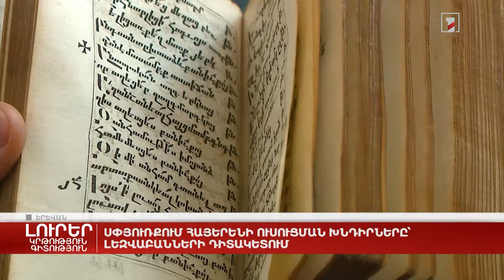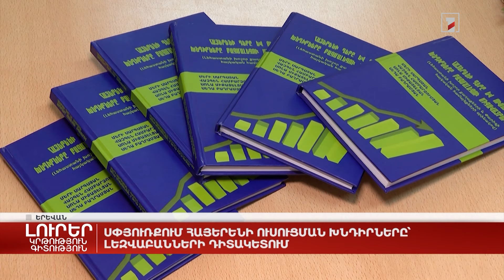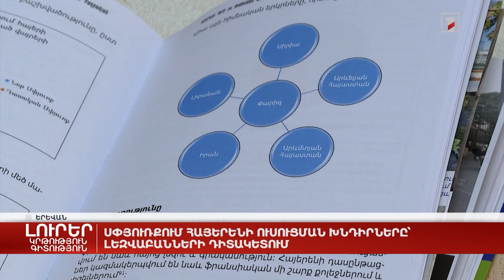Սփյուռքում հայերենի ուսուցման խնդիրները՝ լեզվաբանների դիտակետում